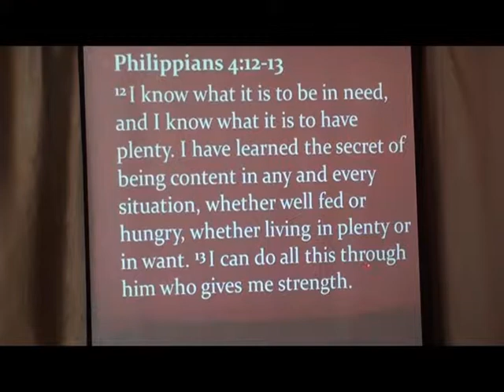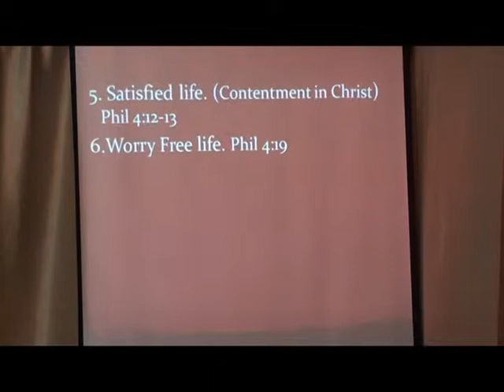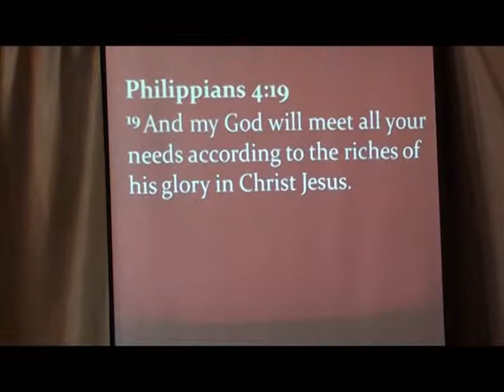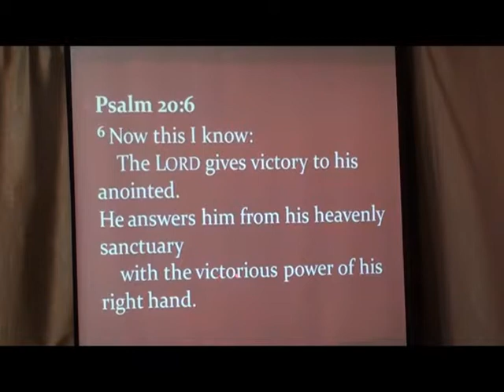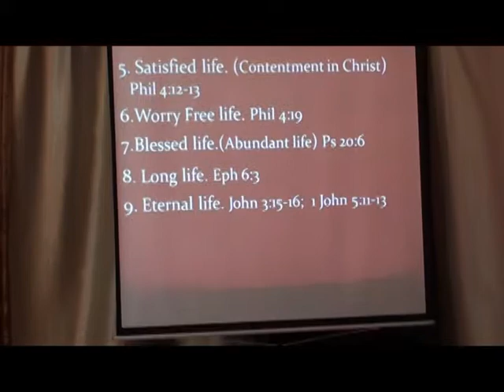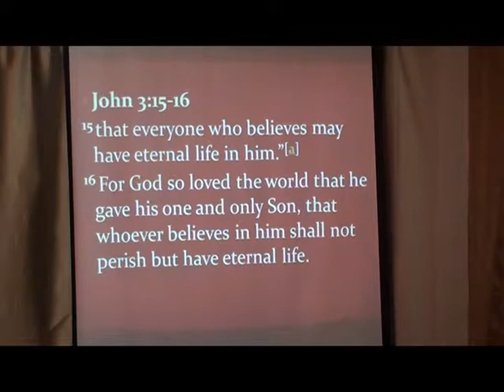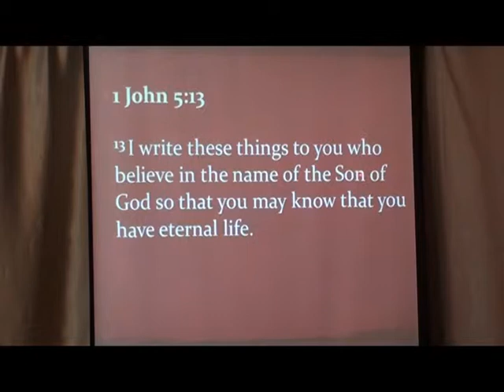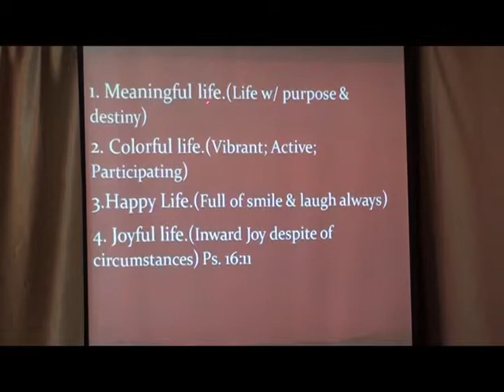Jesus the Author of Life Part 3 of 5